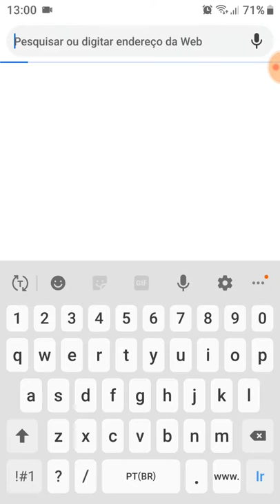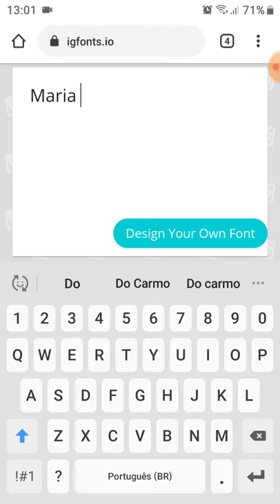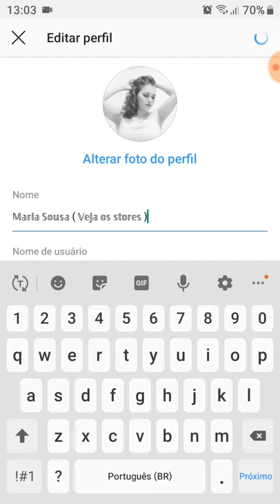COMO MUDAR FONTE DO INSTAGRAM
Oi gente nesse vídeo venho mostrar pra vocês o quanto é fácil mudar a fonte do instagram.

Se fizer me marca lá no instagram @mariasousaoficiall